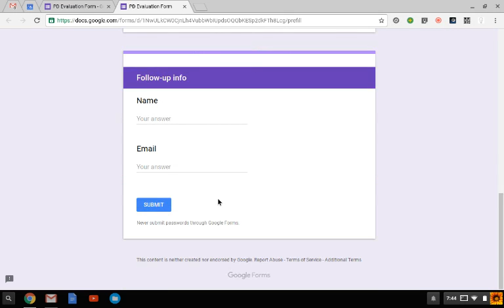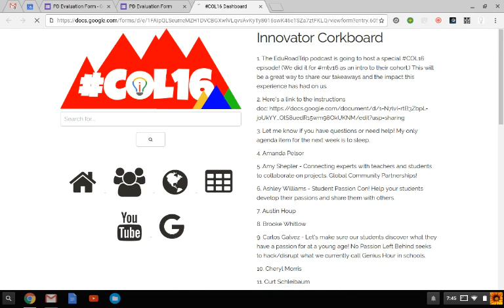Pre Filled URLs in Google Forms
How to create a pre-populated form for someone to fill out using Google Forms.